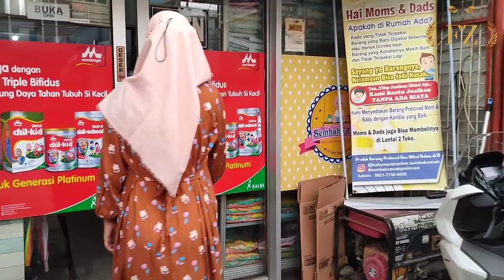Perlengkapan bayi baru lahir ¦ belanja Perlengkapan Bayi Part 2